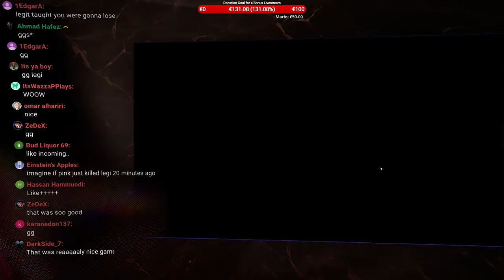Let's Bomb 'Em Back to the Stone Age in Online Multiplayer FFA | C&C Generals Zero Hour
You can also join the on-stream Discord voice chat (when active). 👍

0:00:00 Like the Stream!
0:03:20 Intro...
0:10:13 Defcon 6 FFA - Tank General - Pro Rules
0:50:20 Defcon 6 Winter FFA - Air Force General - Pro Rules
1:40:29 [Mod] Defcon 51 CTF 2v2v2v2 - Tank General - No Rules
2:04:26 [Mod] Defcon 51 CTF 2v2v2v2 - USA - No Rules [MISMATCHED]
2:28:53 [Mod] Defcon 51 CTF 2v2v2v2 - Laser General - No Rules

Countdown timer animation by: Kryonissius